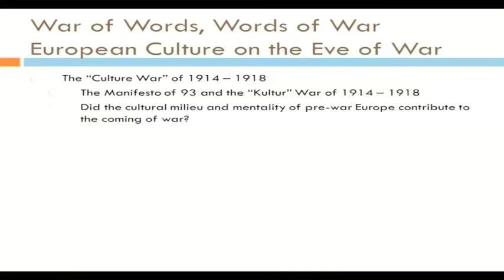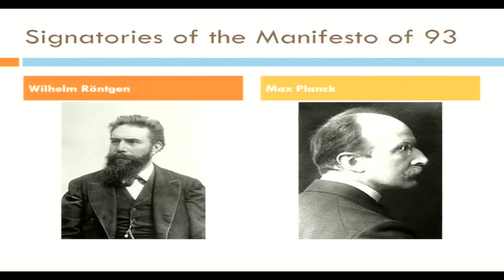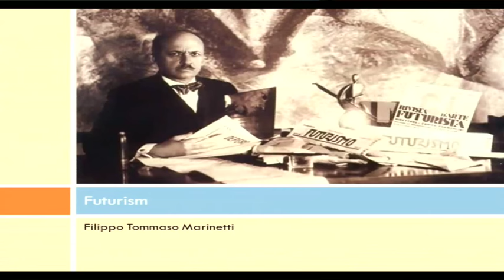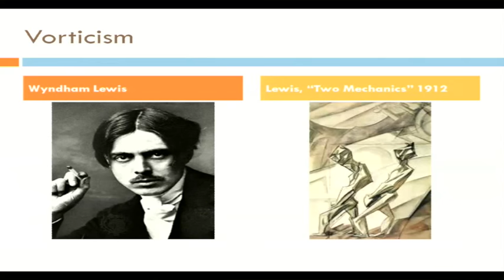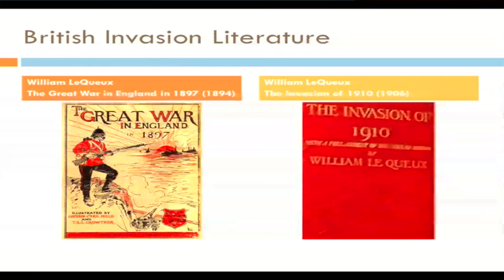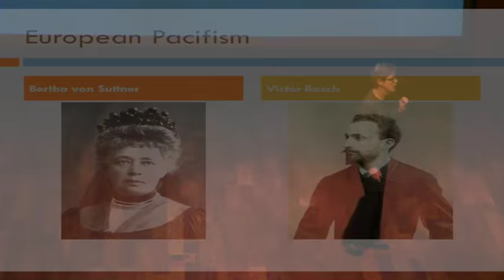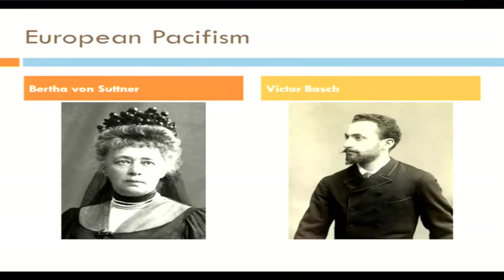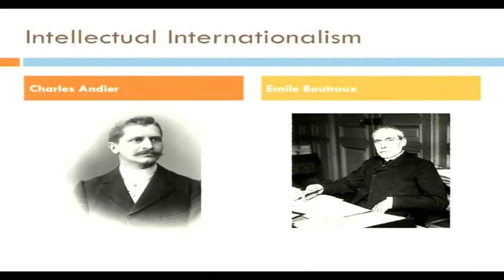War of Words, Words of War: European Culture on the Eve of War - Dr. Martha Hanna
Dr. Martha Hanna, historian and author of The Mobilization of Intellect: French Scholars and Writers during the Great War, discusses the cultural tension in prewar Europe between ardent nationalism and cultural internationalism.

Presented at the World War I Historical Association Symposium, "The Coming of the Great War," November 8-9, 2013.

Recorded November 8, 2013 in J.C. Nichols Auditorium at the National World War I Museum at Liberty Memorial.